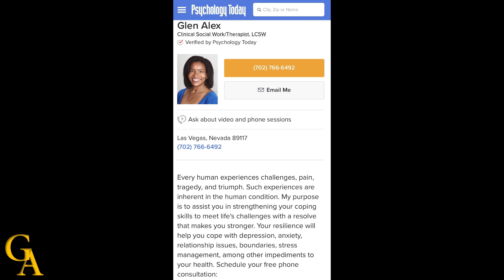The Glen Alex Show: Sleep Hygiene for Better Health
In this episode of The Glen Alex Show, Glen and Guest Tom LaPonti, The Sleep Guy, discuss how important good, deep sleep is to overall health. Without restorative sleep, many medical conditions get worse and poor sleep can trigger ailments. Tune in for simple and effective ways to improve your sleep by improving your sleep hygiene. for Glen's blog The Beauty of Sleep and her REST UP method.